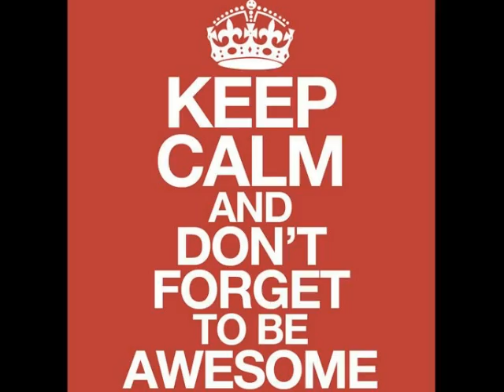swag photo story by Elijah